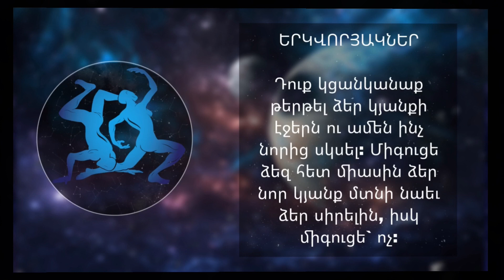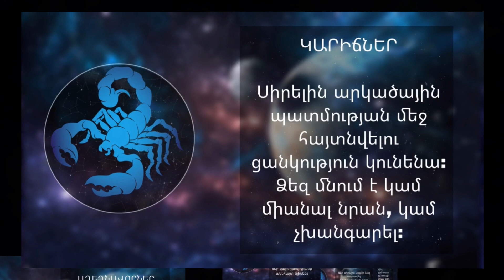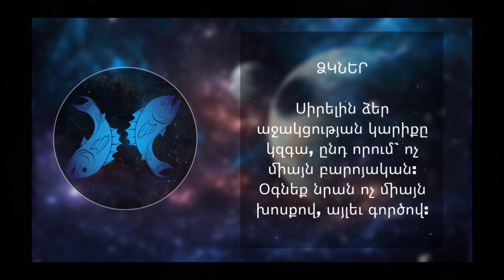Շաբաթվա հորոսկոպ․ ի՞նչ է սպասվում կենդանակերպի նշաններին՝ հունիսի 29-ից հուլիսի 5-ը